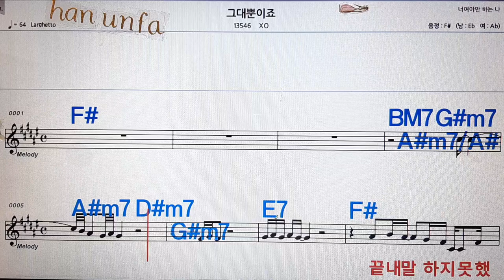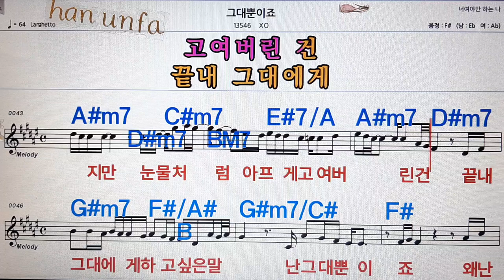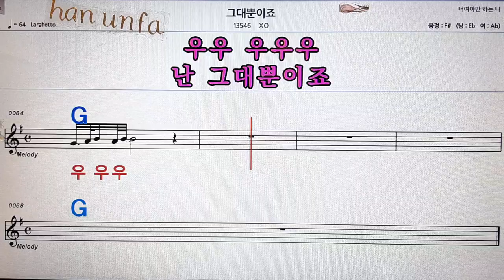그대 뿐이죠/XO💋노래방, 통기타 , 코드 큰악보, 가라오케, 반주💖Karaoke, Sheet Music, Chord, MR